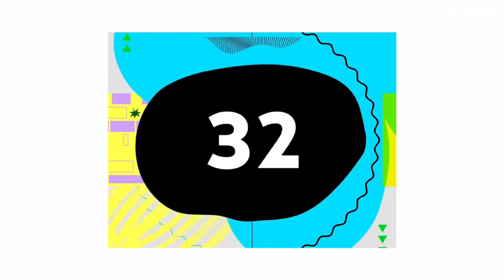Silent Partner - Space Walk (Premiere Countdown) (VITA) NEW 2021 SQUARE 1 EFFECT